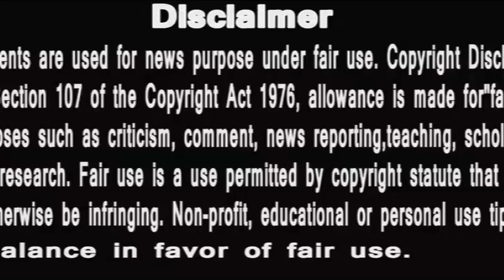Ishk par zor nahi 6 months leap || kyun hua aisa ? kya ishki ka ja*l jana hai bada karan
PLEASE PLEASE WATCH THIS VIDEO AND COMMENT.